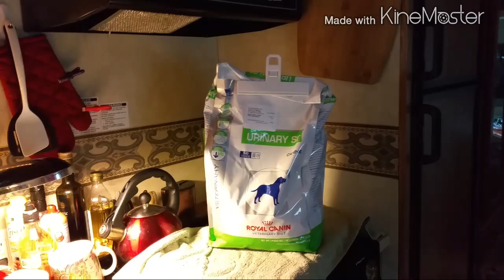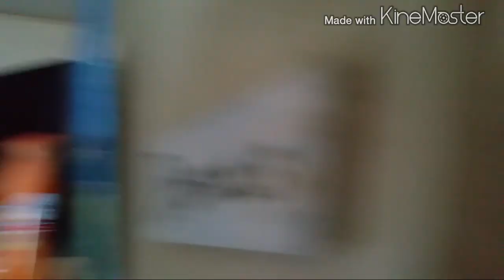Sunday at the RV park! Ants!!!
Just another day in the life of RV DEBS and the war of the ants, and the trailer is a move into the wind. And they say this is normal.